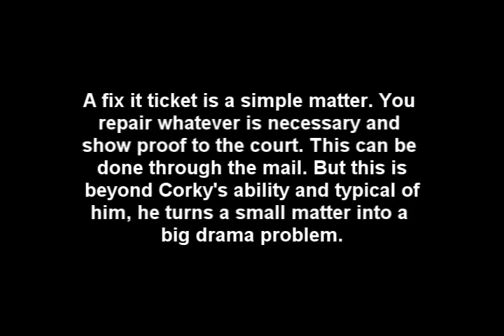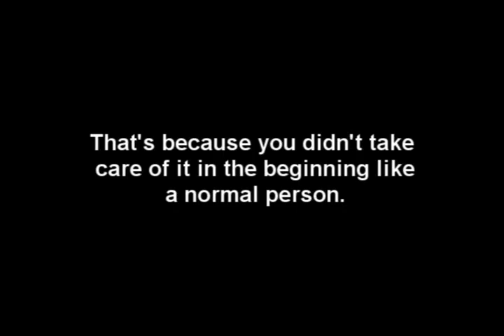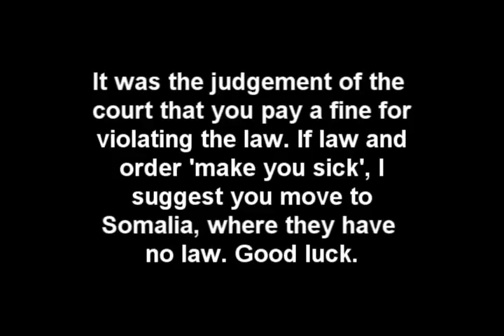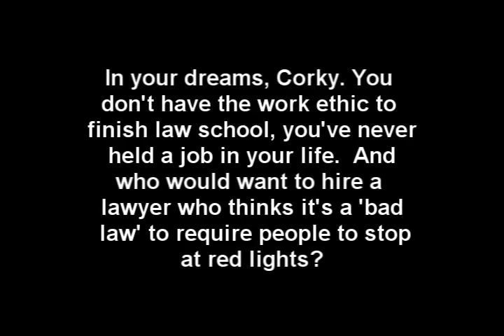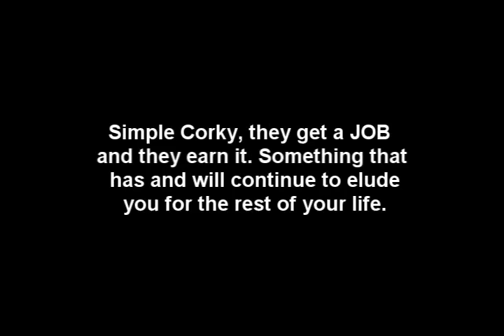Nick Corky Bravo Bitches About Getting a Ticket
Corky bitching about getting a ticket for running a red light, calling it a victimless crime and stating that the police only give out tickets to raise revenue for the government. Two months after this video, Corky ran another red light and was smashed into by another car sustaining a whiplash type injury to his neck. This however, did not change his opinion that running a red light should not be against the law.